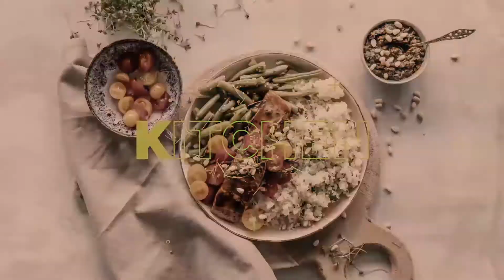Best Food Cooking Channel YouTube Intro Video Opener Promo Editing